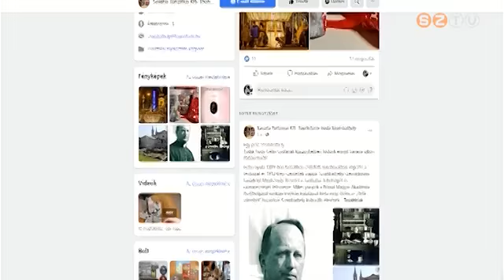Adventi nyereményjátékot hirdetett a Savaria Turizmus Kft.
December elsejétől karácsonyig minden nap egy kérdésre válaszolhatnak a cég Facebook-oldalának látogatói. A játékosok három válasz közül jelölhetik meg a helyeset, és azt üzenetben küldhetik el az adott napon éjfélig.